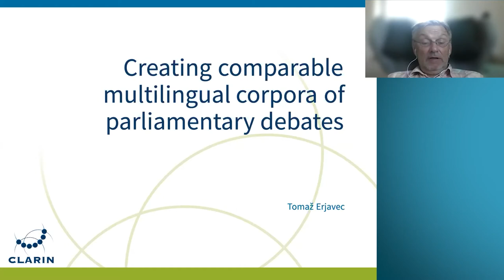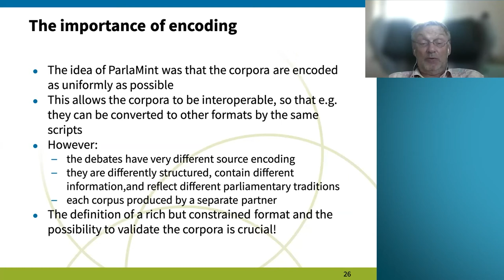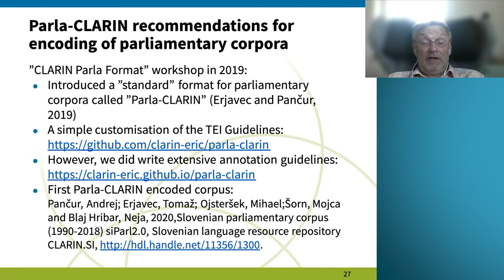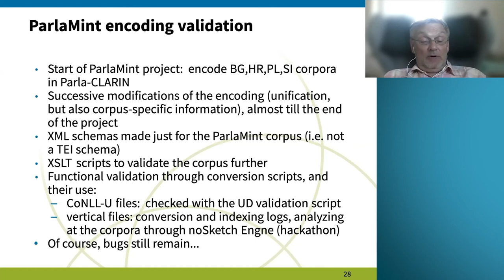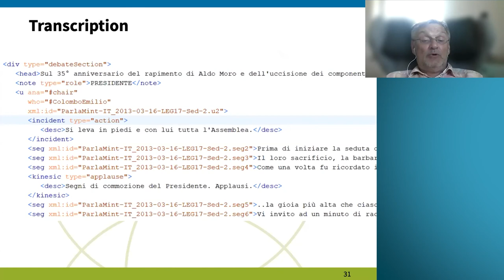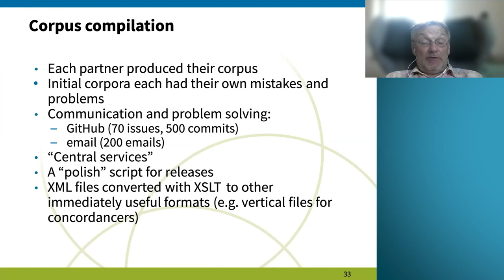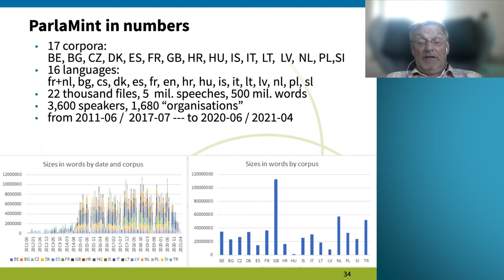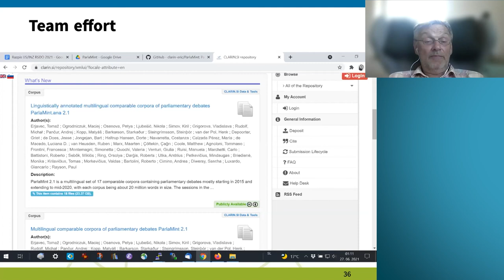Tomaž Erjavec: Creating comparable multilingual corpora of parliamentary debates